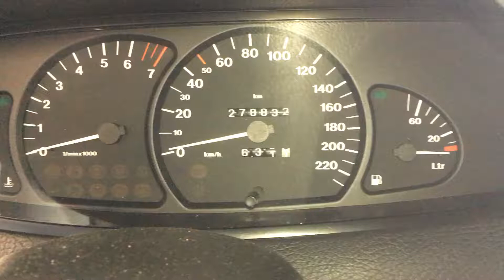S 4487 ДВС (Двигатель) Opel Omega B 2.0i X20XEV